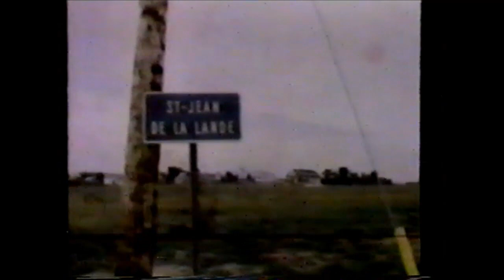Soirée Canadienne 1977 à Saint-Jean-de-la-Lande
Saint-Jean-de-la-Lande (détaché d'Aubert-Gallion, de Saint-Martin, de Saint-Benoît-Labre et du canton de Shenley en 1933, fusionné à Saint-Georges en 2001